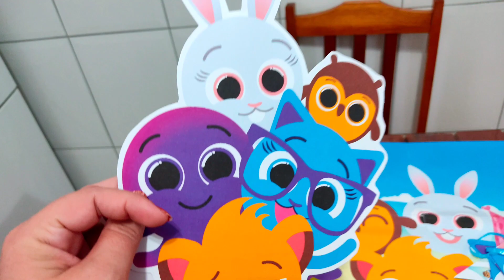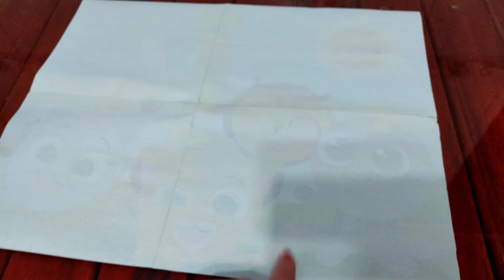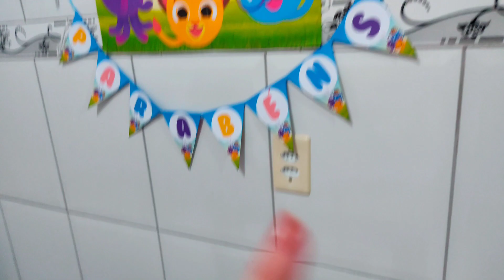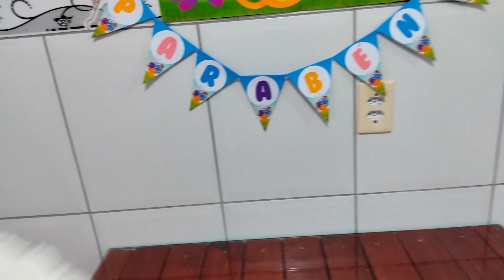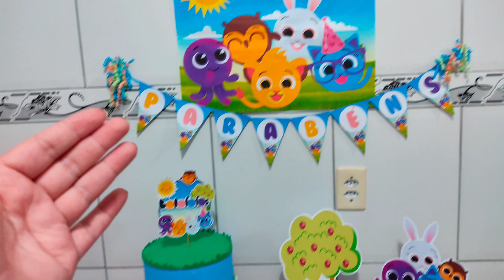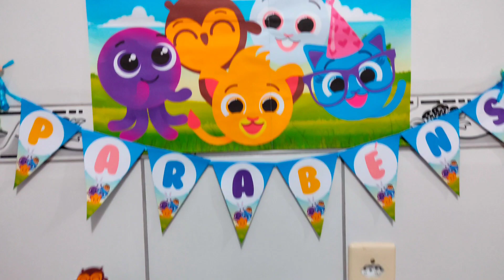Decoração de Festa Bolofofo - GASTANDO POUCO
Olá Criativos e Criativas, hoje vamos decorar gastando pouco a festa do TEMA BOLOFOFO cheio de cores e alegria. Para essa decoração linda você vai precisar de papel A4 180g, impressão, cola, fita dupla face e mão na massa.
Vem decorar gastando pouco.